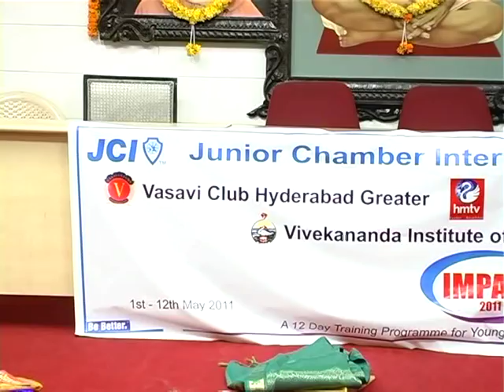Prof. VISHWANDHAM Class part1 in IMPACT 2011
IMPACT 2011 : Programme for Students and Unemployed

Young Adults mainly Graduates as part of this would be trained in
topics like Self Image, Communication Skills, Effective Decision
Making, Interview Techniques, Human Relations, Leadership, Etiquettes,
Goal Setting, Time Management, Team Building, Effective Public
Speaking, Effective Negotiation Skills, Effective Memory Techniques,
Motivation, Health and Hygiene, Stress Management, Creativity and many
more

The sessions was conducted by eminent Trainers from Junior Chamber
International and other Trainers of repute like Dr. B.V. Pattabhiram,
Mr. Yandamoori Veerendranath, Dr. Warlu, Mr. Harinder
Singh, Mr. Sunil Kumar Rumalla, Mr. K.V. Pradeep, Mr. Ramana Gudipati,
Mr. Bal Reddy, Mr. Bhoga Raju, Mr. Sreeram, Mr. G.V.N. Raju, Dr. P.T.
Sundaram, Mr. Rafi, Mr. Satya Nagesh, Mr. V.S. Sudhakar, Mr.
Vangapalli Vishwanadham, Mr. Vishesh, Mr. Venu Bhagwan, JESSY NAIDU and many
Trainers of repute.
this event supervised by GAMPA NAGESHWER RAO